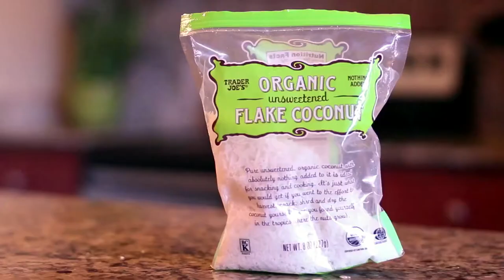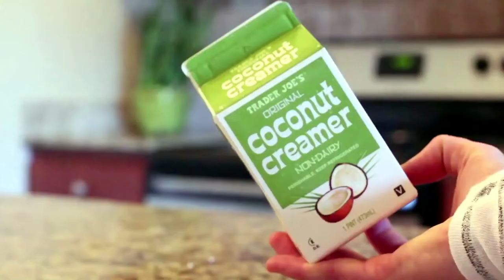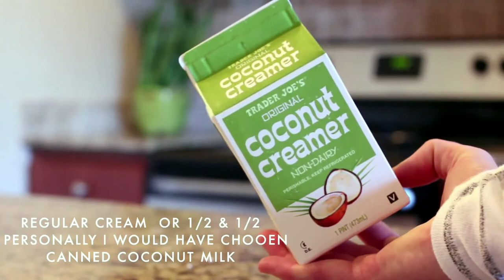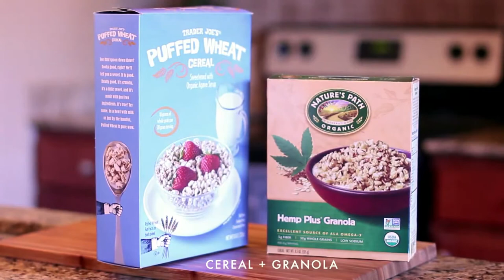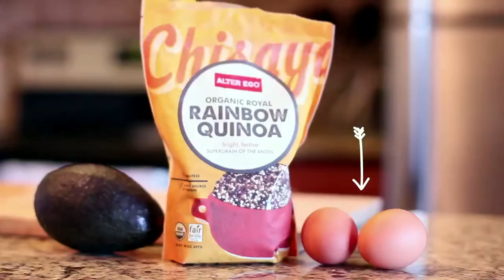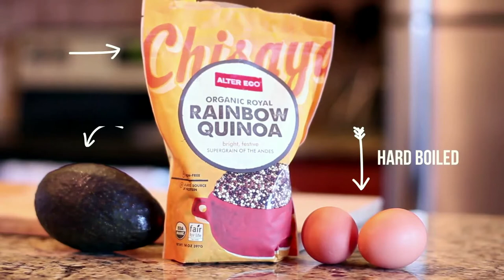Healthy Breakfast Bowls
Toasted Oatmeal with Strawberry Chia Jam
»Strawberry Chia Jam
1 bag (12 ounces) frozen organic strawberries or other berries*
2 to 3 tablespoons honey
1 tablespoon chia seeds

» Toasted oatmeal
1 to 2 tablespoons coconut oil or butter
2 cups rolled oats
1½ cups + 2 tablespoons water
½ cup milk of choice (I used light coconut milk)
Generous pinch of sea salt
Pinch of ground cinnamon
A dash of Shredded coconut
A dash of Trader Joes Super Seed Ancient Grain Blend

» Coconut whipped cream
1 can (14 ounces) full fat coconut milk, chilled at least 10 hours (the coconut milk MUST be full fat and MUST be refrigerated for at least 10 hours. Put a mixing bowl in the freezer or refrigerator to chill while you're at it.)
1 tablespoon honey, maple syrup or agave nectar
½ teaspoon vanilla extract

 ›  In a medium saucepan, combine the berries (no need to defrost if they are frozen) and honey. Cover and bring to a simmer over medium heat, stirring frequently. Once the berries are warmed throughout and saucy (5 minutes or more), lightly mash the berries.

 › Reduce the heat to medium low. Stir in the chia seeds and cook, stirring frequently, until the jam is thickened (15 to 20 minutes).

 › Roasting the oats: Melt the coconut oil or butter in a large skillet over medium heat. Add the oats and toast over medium heat, stirring occasionally, around 6 to 8 minutes. Combine the almond milk, water, salt, and cinnamon to the skillet. Bring the mixture to a slow boil over medium heat. Cover the pot and turn off the heat.

 › Make the coconut whipped cream: Pull out the chilled can of coconut milk and mixing bowl. The coconut cream should have separated from the liquid by now. Flip the can over and open it from the bottom with a can opener. Pour out the coconut water. Scoop the solid coconut cream into the chilled bowl. Using an electric hand mixer, beat the cream until fluffy and smooth. Add the honey and vanilla extract and gently blend again to combine.

» Peaches & Coconut Cream Oatmeal
1/2 cup Old Fashioned Rolled Oats
1/2 cup coconut milk (or regular)
1/2 cup water
1 dash cinnamon
1 dash salt
1/4 tsp vanilla
1/2 cup diced canned, drained peaches or fresh peaches*
2 Tbsp coconut cream or cream or half-n-half

 ›  Prepare oatmeal per usual, adding all of the ingredients (except the cream and peaches) in a skillet over medium high heat. I personally enjoy half alternative milk half water. Once the skillet is to a boil, then simmer for 10 minutes, stirring occasionally.

 › Top the oatmeal with the fresh or canned diced peaches and finish off with your choice of cream.

 › Enjoy and serve warm (:

»My Favorite | Fresh Fruit & Granola Bowl
Trader Joes Puffed Wheat Cereal
Natures Path Organic Hemp Plush Granola
Fresh fruit of choice | Strawberries, Bananas, Blueberries
Almond Milk

 › Simple as can be, pour half cereal/granola in a bowl and top with fruit and almond milk (: it is so easy and delicious.

» Rainbow Quinoa Breakfast Bowl
2 Hard Boiled Eggs
1 1/2 – 2 Cups Cooked Rainbow Quinoa
1/2 Ripe Avocado
Brags (THE BEST SEASONING EVER!)

 › Bring a large pot of water to boil. After boiling gently add the eggs and cook for 9 minutes.While cooking, prepare an ice bath to directly put the eggs in once the timer has gone off. Let the eggs soak for about 4-5 minutes ( this makes an easier time peeling )

 › As for the quinoa, the ratio is 1 cup of uncooked quinoa to 2 cups of water. Bring quinoa and liquid to a boil in a medium saucepan. Reduce heat to low, cover and simmer until tender and most of the liquid has been absorbed, 15 to 20 minutes. Fluff with a fork

 › Assemble the bowl and enjoy this healthy breaky!
»Strawberry Chia Jam
1 bag (12 ounces) frozen organic strawberries or other berries*
2 to 3 tablespoons honey
1 tablespoon chia seeds

» Toasted oatmeal
1 to 2 tablespoons coconut oil or butter
2 cups rolled oats
1½ cups + 2 tablespoons water
½ cup milk of choice (I used light coconut milk)